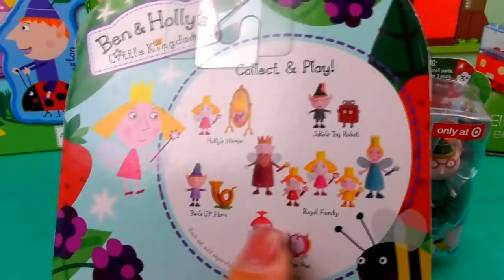Ben & Holly's Little Kingdom kids toys Strawberry & Foo Foo ! Ben`s Elf Horn ! Jake`s Toy Robot !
Ben and Holly's Little Kingdom kids toys video Ben and Holly play with snow and have fun

Ben and Holly's Little Kingdom kids toys new Episodes for children Puzzle Masha and the Bear